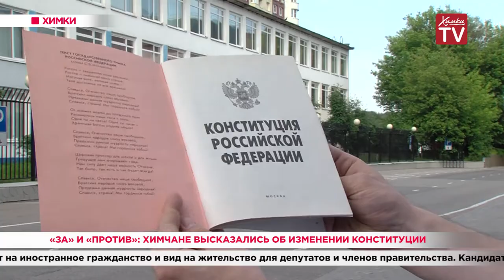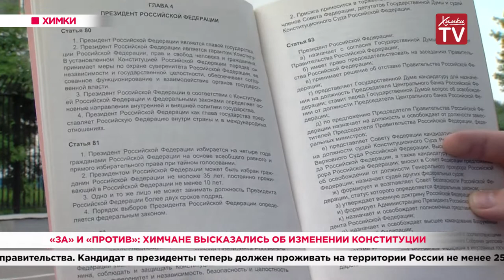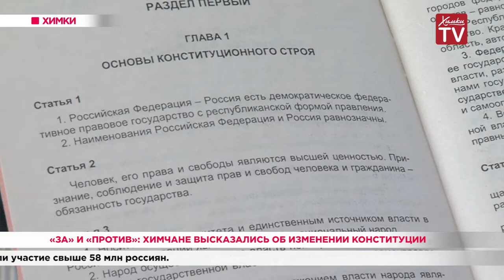«За» и «против»: химчане высказались об изменении Конституции. 17.06.20